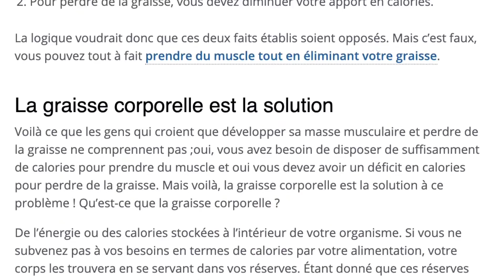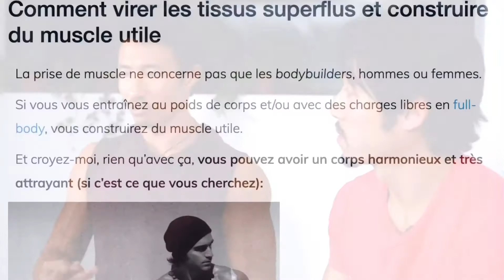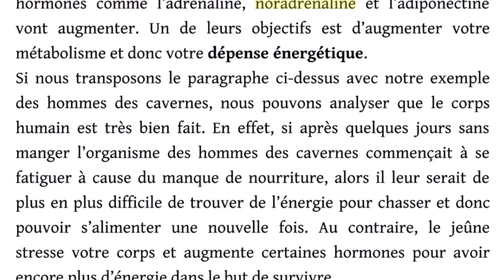HOW TO EAT and TRAIN for LEAN MUSCLE - with Alex Levand & Mike Chang - All In One